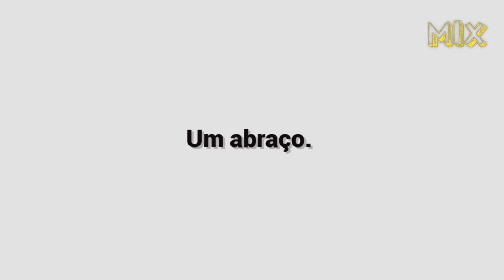As 7 Melhores Jovem Pan - Terça 06/09/2022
7: Shouse - Love Tonight
6: Latto - Big Energy
5: Coldplay & BTS - My Universe
4: The Weeknd - Out Of Time
3: Justin Bieber - Ghost
2: Harry Styles - As It Was
1: Alok & Ella Eyre - Deep Down